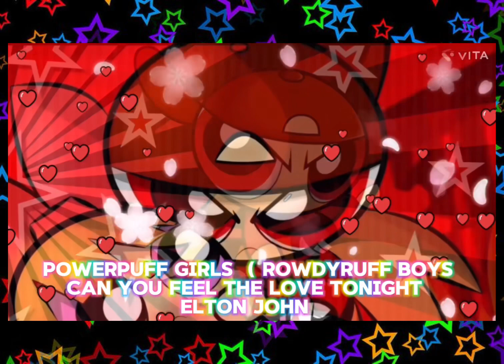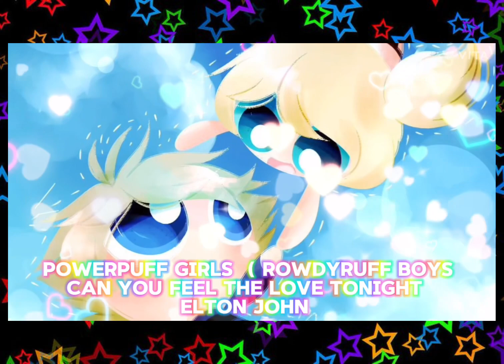PowerPuff Girls and RowdyRuff Boys ( Can You Feel The Love Tonight Elton John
The Lion King Soundtrack 😁